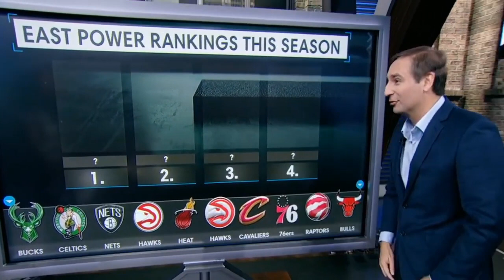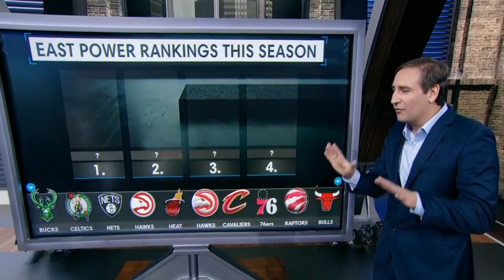Malika Andrew drop East Power Rankings this season #1 Bucks, #2 Celtics, #3 Cavaliers NBA TODAY